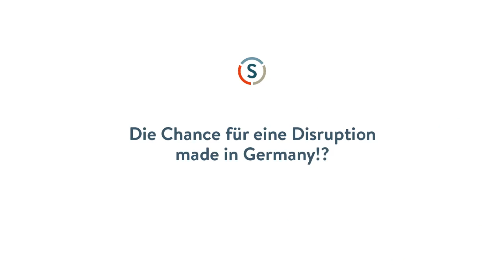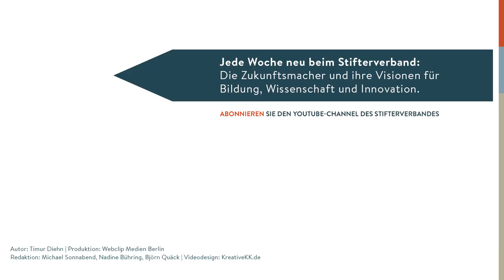Gunter Dueck: Batterien & kalte Füße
Feststoffbatterien haben das Zeug, die Elektromobilität entscheidend nach vorne zu bringen. Doch deutsche Unternehmen scheuen das Risiko, in Zukunftstechnologien zu investieren, meint Philosoph und Querdenker Gunter Dueck. Aber vielleicht aus gutem Grund? Am Beispiel Autobatterien lässt sich ablesen, weswegen es in Deutschland mit dem disruptiven Fortschritt klemmt. Und was das alles mit Staubsaugern zu tun hat.

Autor: Timur Diehn
Produktion: Webclip Medien Berlin
Redaktion: Michael Sonnabend, Nadine Bühring, Björn Quäck
Videodesign: kreativekk.de
für den YouTube-Kanal des Stifterverbandes